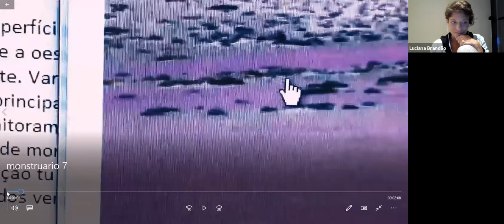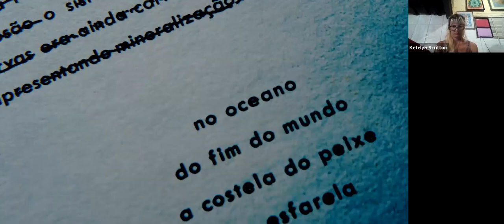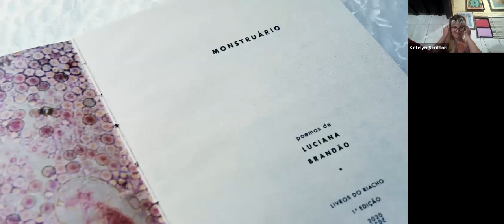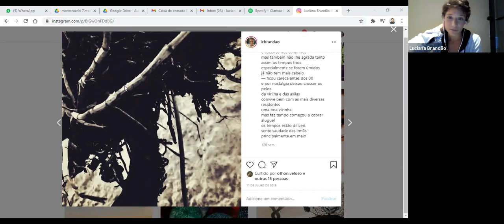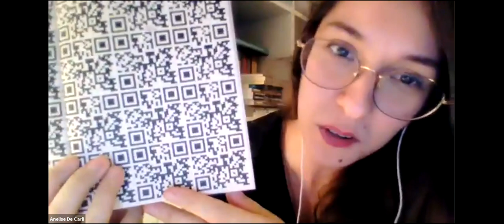Lançamento Livro "Monstruário", por YCL Fellow Luciana Brandão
O início de um sonho e deu tudo certo!
Realizado no dia 14 de dezembro de 2020.

Este não é um livro de poesia. construído pelas fricções entre dois mundos, MONSTRUÁRIO convida as leitoras e leitores a encararem as entranhas de uma natureza-civilização em colapso. através de rachaduras feitas de tinta-papel, somos capazes de avistar fragmentos das ruínas da (não) modernidade. quem define o que é gente? Mudanças climáticas, aquecimento global, extinção em massa, biotecnologia, terremotos e mutações e melhoramentos genéticos. vitrine de quimeras. como o corpo se comporta nas fronteiras do fim do mundo? transmutações que só se tornam possíveis na zona de esgotamento, diante do inimaginável. organismos híbridos que sufocam presos em teias de alternativas infernais. este não é um livro de poesias